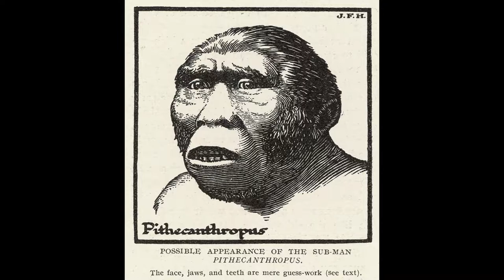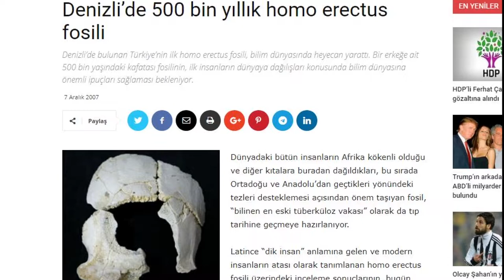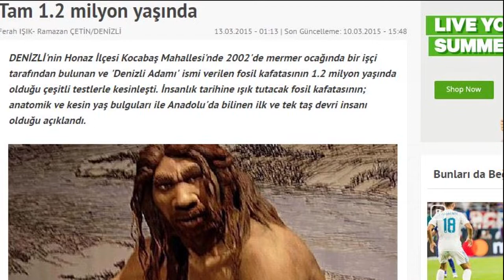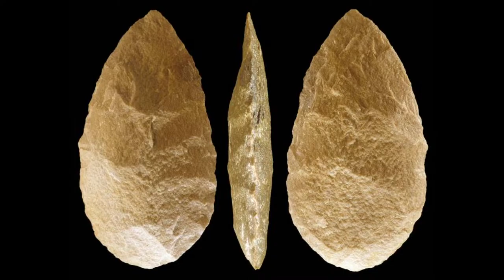KİM BU ERECTUS ?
İnsanların gelişimlerinin çok önemli bir bölümünü Afrika da geçirdiği bugün sadece bilim çevrelerinde değil hemen herkes tarafından bilinen bir gerçektir. Bu insan gurupları günümüz insanından biraz farklı olsalar da doğanın dayattığı şartlara günümüz insanlarından çok farklı bir tepki göstermiyorlardı. Örneğin iklim onları çok etkiliyordu.Bilim dünyası Homo erectus’u ve ondan sonra görülen insan türlerini Afrika’dan çıkıp dünyanın farklı noktalarına doğru göçe zorlayan şeyin değişen iklimsel süreçler ve daha iyi yaşam ortamları arama çabası olduğunda genellikle hemfikir. Peki ama ne zaman ve nasıl yaptılar? Daha sonra bütün canlılardan ayrılıp farklı bir yol izlemelerine sebep olan dik duruşlarını ve daha bir çok insana özgü özelliklerini kazanırken nerelerde yaşadılar? Neden giderek değiştiler? Sahi, kim bu erectus?
Biyolog Rıfat Çığ Afrika'dan yola çıkıp dünyaya yayılan başarılı insan türü Homo erectus'u Anadolu'da bıraktığı izleri takip ederek anlatıyor.